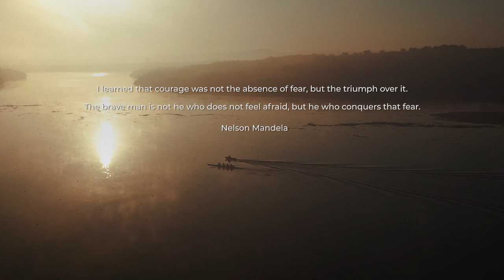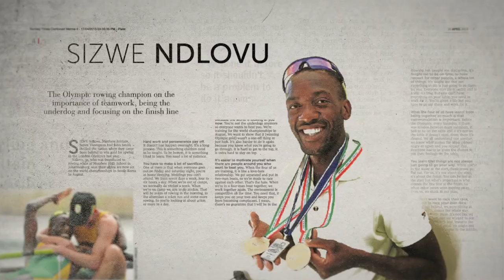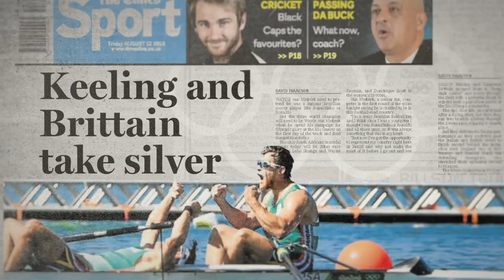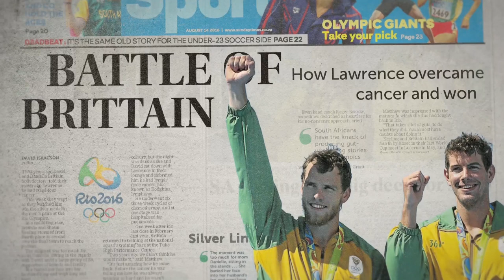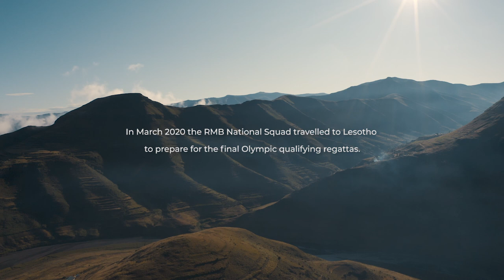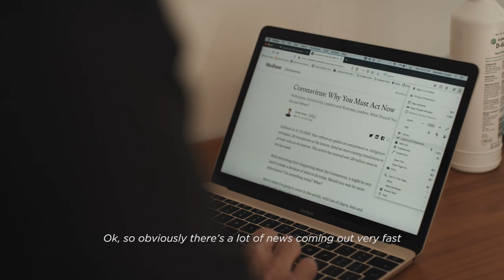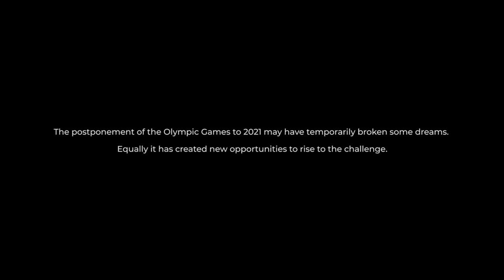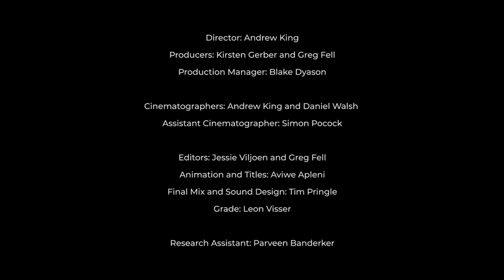A Story of Courage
Courage, perseverance, passion, and resilience - a common spirit that unites us in times of challenge.

This is the uplifting story about the RMB National Squad and the rowing community who put this spirit into practice, no matter what the odds.